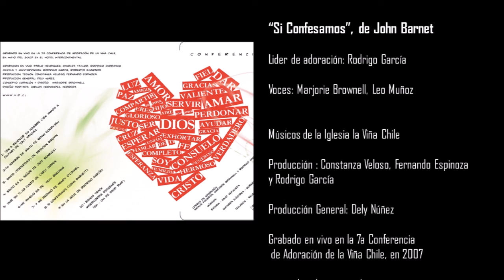Rodrigo Garcia ft. Marjorie Brownell - Si Confesamos (En Vivo)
"Si Confesamos" de John Barnet, canta Rodrigo García y Marjorie Brownell más adoradores de la Viña Chile.
Grabado durante la 7a Conferencia de Adoración en 2007, en el Hote Intercontinental, Santiago de Chile.

Contacto y más información en